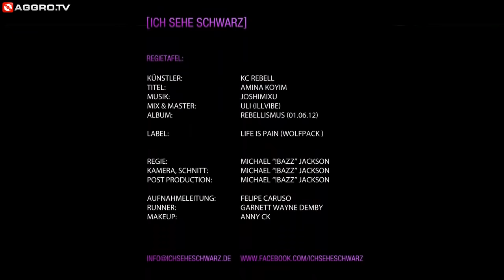KC REBELL - AMK - AMINA KOYIM (OFFICIAL HD VERSION AGGRO TV)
KC REBELL AMK - "AMINA KOYIM" IST DIE ZWEITE SINGLEAUSKOPPLUNG AUS DEM ALBUM REBELLISMUSS

"AMINA KOYIM"-LYRICS:
[Hook]
Amina Koyim, A-Amina Koyim
A-A-A-A-Amina Koyim, Ami-Amina Koyim
Ebene Sikim, Ebe-Ebene Sikim
E-E-E-E-Ebene Sikim, Ebe-Ebene Sikim

[Part 1]
An alle meine Hater hab ich nur ein müdes Lachen übrig
Ich spitte meine Zeilen und ich zeige dir heute was Taktgefühl ist
Hipp, hippedihopp, gib mir 'nen Stift, gib mir 'nen Block Block Block Block
Miggidi Miggidi Megel, gib mir 'nen Stift und gib mir 'nen Zettel
Der mütterfickende Rebell ist hier, der überspittende Devil
Ein paar Joshi-Beats nehmen und dann drüberkicken auf Schnelle
Zü-zü-zügig in die Pressung, raus mit dem Kram
Denn das Geld muss in die Tasche für den Bausparvertrag
Nagelneuer Benzer, mein Auto, Comfort
Es könnte passieren, dass ich deine Mutter ficke im Auto, kommt vor
Uns're Straßen pumpen grade, Life is Pain, zwei junge Hasen
Rest der Rapper, Untertanen, haben nur ein' Mund zum Blasen
Nicht zum Rappen, du kannst alle deine Kumpels fragen
Rebell macht das dicke Business, während alle anderen Wurzeln schlagen und versagen
Kriegen auf die Fresse, wenn sie gegen mich was Dummes sagen
Du willst Beef, ich komm zu dir, ich stell mich vor dir und ich sage:

[Hook]

[Part 2]
Der Rebell, dieser Junge, den man von der Straße kennt
Ich hab Benzin in meiner Lunge, denn mein Atem brennt
Ich lasse ohne groß zu reden diesen Boden beben
Und seh wie alle ander'n Rapper mir die Pfote geben
Mich nennen meine Jungs auch Iron Mike Tyson
Mein Name ist im Umlauf, leise sein
Ihr seid Fake, weil ihr von Grund auf verkleidet seid
Maske beiseite, Mund auf, ich scheiße rein
Ich habe dicke Eier, der Druck quält
Also müssen meine Feinde geduckt geh'n
Entweder muss ich mit 'nem Steifen in Puff geh'n
Oder meine Feinde ergreifen den Fluchtweg
Jeder, der Beef will, erhält seinen Part gratis
Sieht, wie die Karriere entstellt in 'nem Sarg landet
Der Rapper lebt in einer Welt namens Antarktis
Macht auf cool und er bellt, wenn der Tag lang ist

[Hook]

[Part 3]
Rapper rappen alle unbrauchbaren Irrsinn
Ich ficke ihre Mütter, weil ich Hautfarbe 4 bin
Normal, dass die ganzen Rapper traumatisiert sind
Ihre Mütter ham' ein' Wichsfleck am Bauchnabelpiercing
Das allerbeste Album auf dem Markt ist Rebellismuss
Du kannst wochenlang kein' ander'n Rapper hör'n, doch Rebell ist Muss

[Hook]